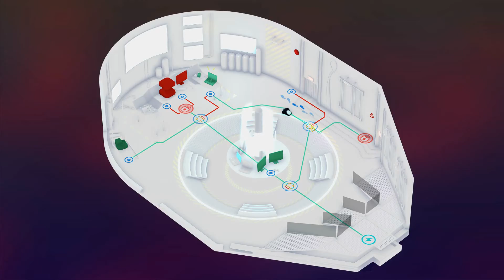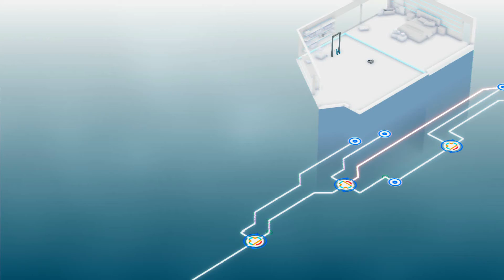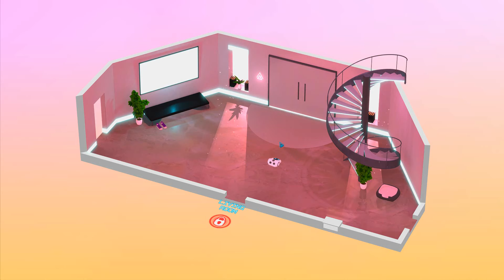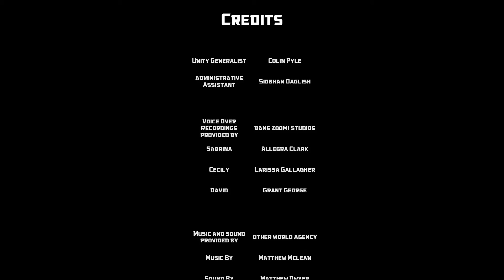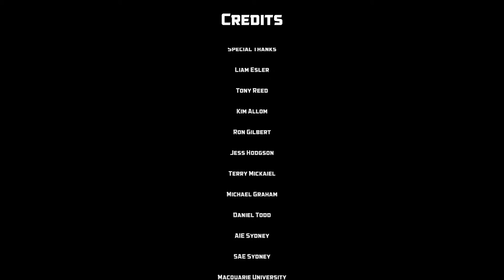Rumu #07 - Kocham prawdę [Napisy PL] (ZAKOŃCZENIE)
W filmie możesz włączyć napisy w języku polskim, które zrobiłam i wgrałam samodzielnie.
Nie życzę sobie, żeby moje tłumaczenie używane było w jakikolwiek sposób bez mojej zgody!
Poniżej znajdziesz różne przydatne linki ^^

Rumu jest debiutanckim projektem niezależnego studia Robot House. Mowa o grze przygodowej typu point-and-click, stworzonej z myślą o platformie PC.
W Rumu gracze wcielają się w tytułowego bohatera, czyli przypominającego odkurzacz typu roomba robota sprzątającego, stopniowo zyskującego coraz większą samoświadomość. Pod nieobecność swoich konstruktorów, Davida i Cecily, bohater odkrywa w domu sekretne przejścia i ukryte pomieszczenia. Dochodząc do wniosku, że za domostwem najwyraźniej stoi jakaś tajemnica, protagonista postanawia ją rozwikłać; nie jest w tym osamotniony, gdyż towarzyszy mu Domowa Sztuczna Inteligencja – Sabrina, a od czasu do czasu może wejść w interakcję z innymi podobnymi do niego urządzeniami.
W wydanym na platformie PC Rumu akcję ukazano w rzucie izometrycznym. W trakcie zabawy kontrolujemy tytułowego robota przemierzającego kolejne pokoje, sprzątającego nieczystości pozostawione przez swoich właścicieli i rozwiązującego zagadki logiczne pozwalające na popchnięcie akcji do przodu. Od czasu do czasu Rumu musi również podejmować niejednoznaczne moralnie decyzje, a nowe światło na historię opowiedzianą w grze rzucają między innymi znajdowane przez niego notatki.
Pomimo swojej prostoty, trójwymiarowa oprawa graficzna Rumu może się podobać, głównie ze względu na oryginalną stylistykę i przyjemną dla oka kolorystykę. Na osobną wzmiankę zasługuje soundtrack skomponowany przez Matta Mcleana, a także fakt, że wszystkie kwestie dialogowe zostały udźwiękowione przez profesjonalnych aktorów.